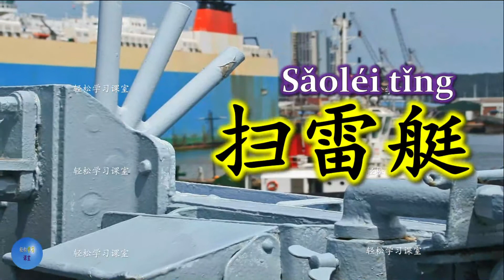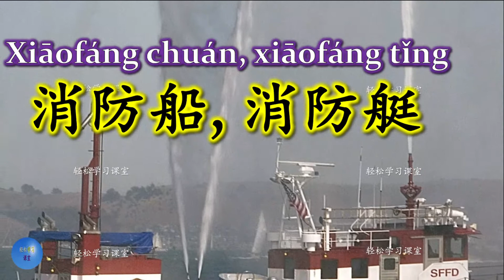Transport Transportation 交通车辆与运输工具2 Learn Transport Transportation Vocabulary in English and Chinese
Transport, Transportation, 交通车辆,,运输工具, Learn Transport Transportation Vocabulary in English and Chinese,
Transport, Transportation ,交通车辆与运输工具,
aircraft  carrier,航空母舰,
battleship,战列舰,
cruiser,巡洋舰,
frigate,护卫舰,
submarine,潜艇,
U-boat,U-潜艇,
diving bell,潜水钟,
minesweeper,扫雷艇,
lifeboat,救生船,
fire boat,消防船, 消防艇,
landing craft,登陆艇,
cargo ship,货船,
container ship,集装箱船,
catamaran,双体船,
tugboat,拖船,
barge,驳船,
hovercraft,气垫船,
hydrofoil,水翼船,
life raft,救生筏,
ice breaker,破冰船
cruise ship,游轮,
ocean liner,远洋客轮,
ferry,渡轮,